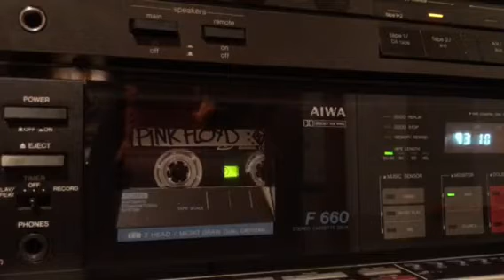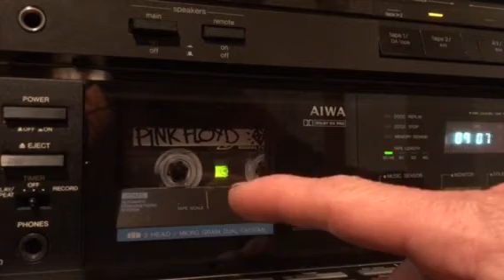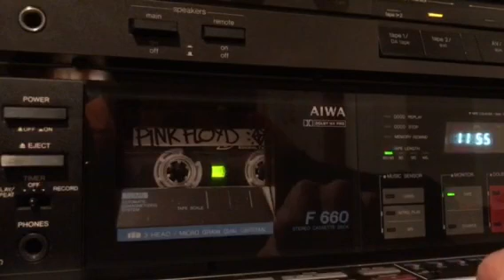Shine On You Crazy Diamond - Studio Acetate - Tape Copy